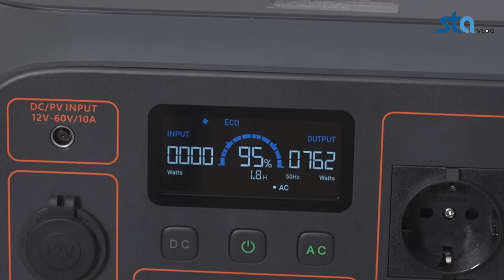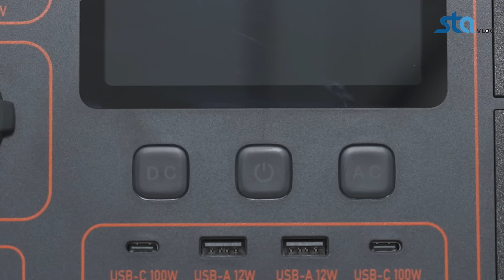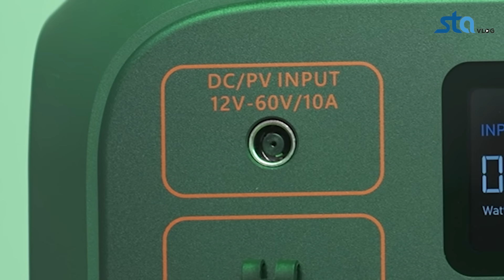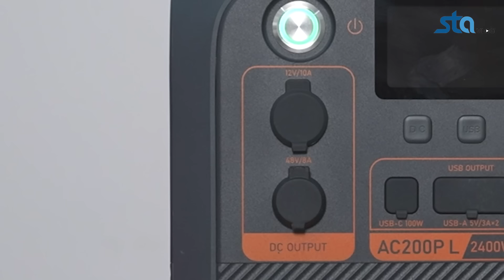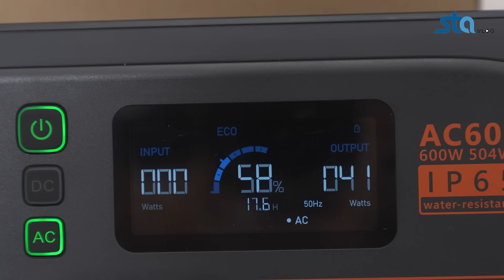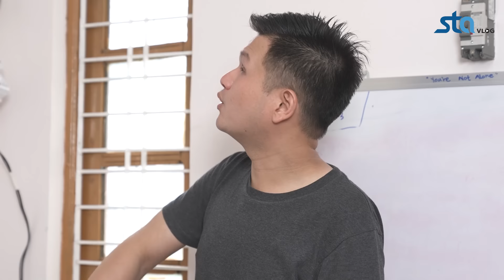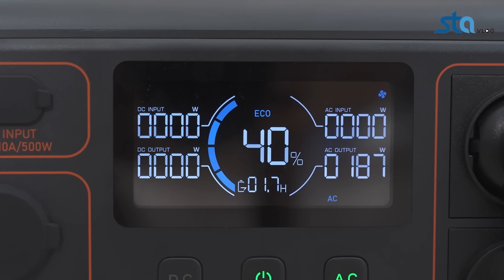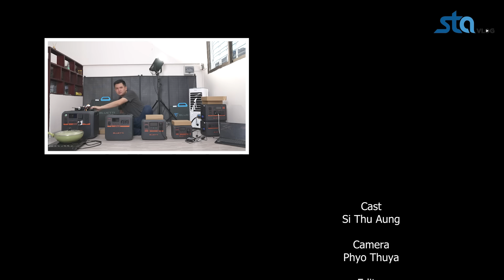300Watt ကနေ 2400watt အထိ အစုံရှိတဲ့ BLUETTI Power Station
ကမ္ဘာ့ Top 10 အဆင့်ဝင်တဲ့ Power Station ကိုလေ့လာမယ်Bluetti powerstation